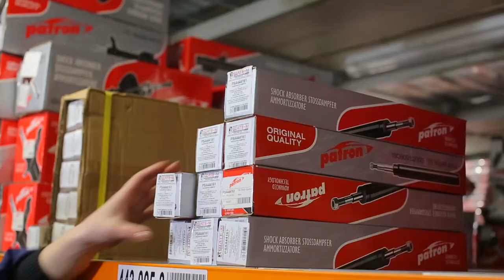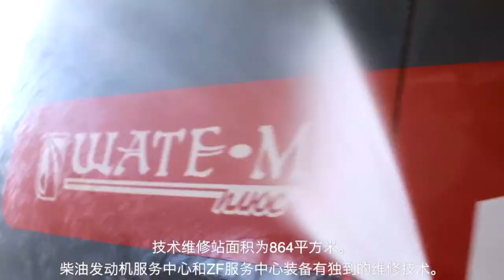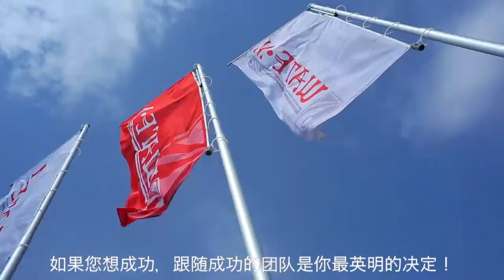Фирменный бренд Patron (CN) 02 2015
PATRON is the private trademark of the Shate-M Plus company, created to provide high quality spare parts for repair and maintenance of vehicles to the customers. PATRON trademark was registered in 2004 and has international registration.

A strict quality control during the manufacturing process is applied to the PATRON brand spare parts. All production plants have their own test centres and are certified according to the ISO 9001, ISO14001, ISO/TS 16949 and QS9000 international quality standards.